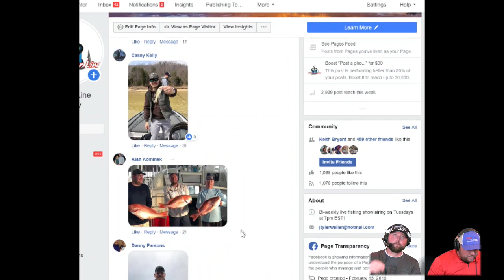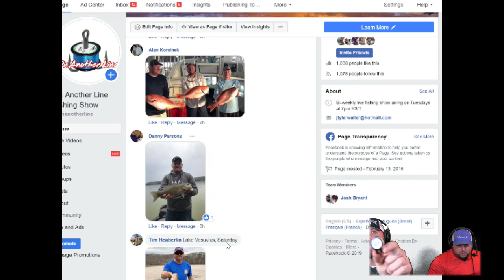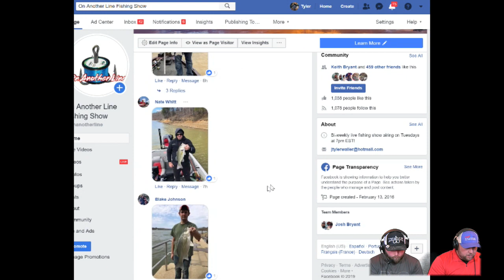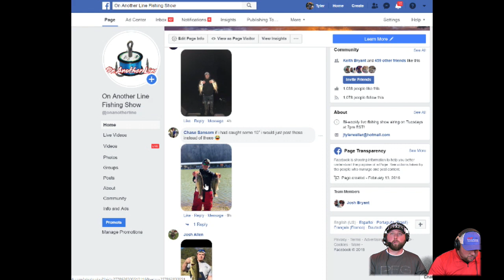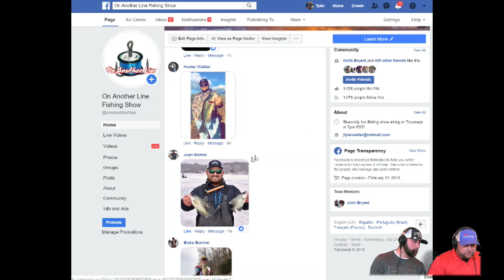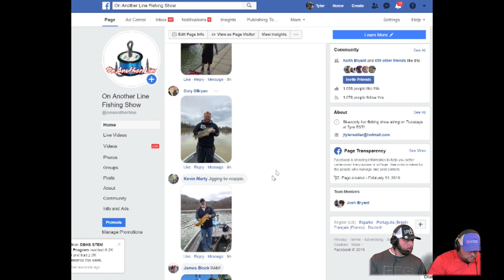On Another Line LIVE - Pre-spawn techniques with Alex Rudd!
Tonight we will be talking pre-spawn techniques with Alex Rudd! It's sure to be a great time and I'm only 39 subs away from 1000. Let's make that happen tonight!